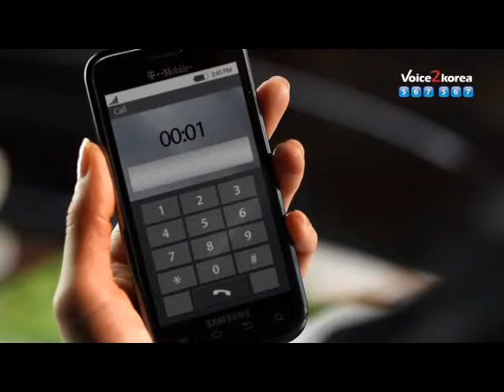Voice2Korea trial HD 2011 03 21 by SINJI ENTERTAINMENT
저렴한 국제전화 서비스 Voice 2 Korea  무료전화 편
미국 한인시장 TV 광고
Production : SINJI ENTERTAINMENT Los Angeles
Agency : SINJI ENTERTAINMENT Los Angeles